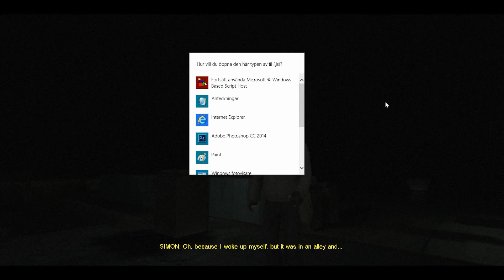We Let Her Down To The Ground - Cry Of Fear (Progress 14)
We didn't even care when we knew that she were going to do it! :(

LIKE if you LIKE! And SHARING the video helps too!